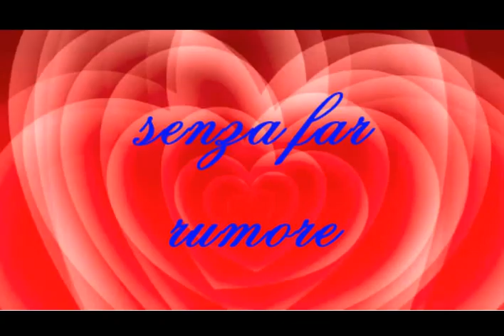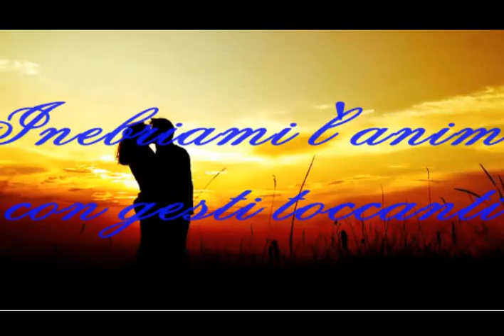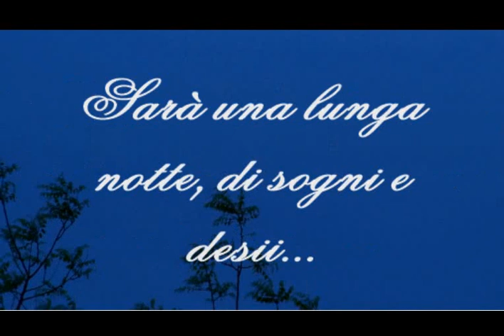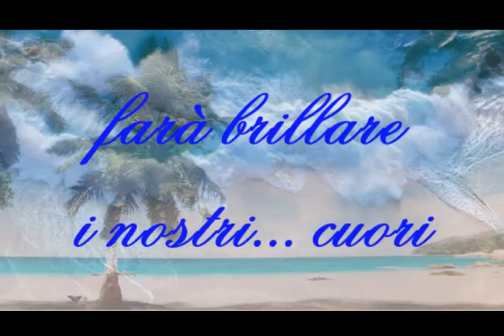Immagini tra le note di Ghost mix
Lunga è la notte.
Accarezzami l’animo, dolcemente, come la brezza accarezza il germoglio d’un fiore appena sbocciato.
Toccami il cuore, silenziosamente senza far rumore.
E’ così che nasce l’amore: in silenzio ma con ardore.
Entra nel mio cuore sussurrandomi parole d'amore.
Inebriami l'animo con gesti toccanti che tolgono il fiato.
Stringimi forte fino a che il mio respiro si fondi col tuo.
Sarà una lunga notte, di sogni e desii... ma non può finire qui.
Ci sarà una nuova alba, un nuovo giorno, pieno di “Luce”
Con il suo splendore farà brillare, i nostri... cuori.
Cospargendo di “Fiori” Il nostro eterno Amore.
By..lakired